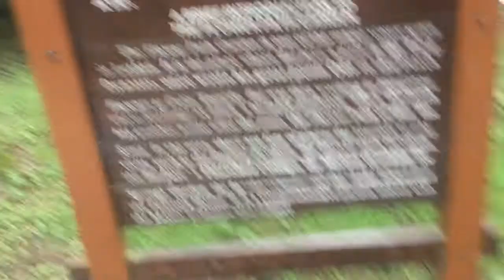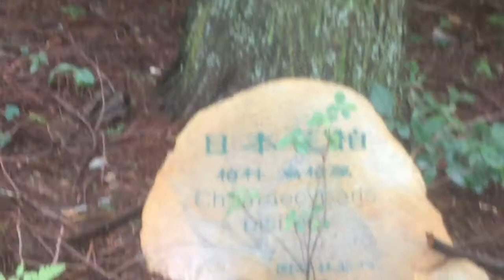China Trip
Non